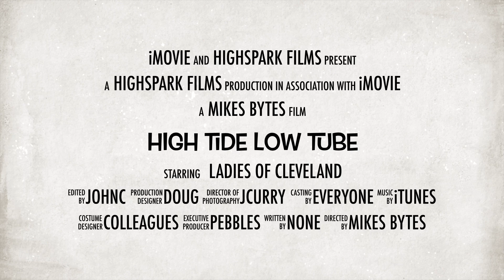High Tide Low Tube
Tubing trailer